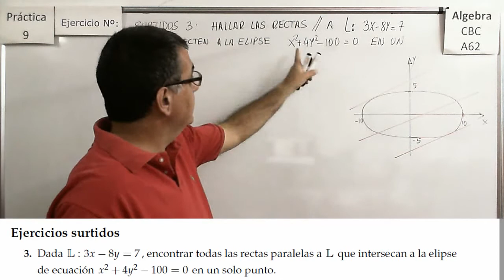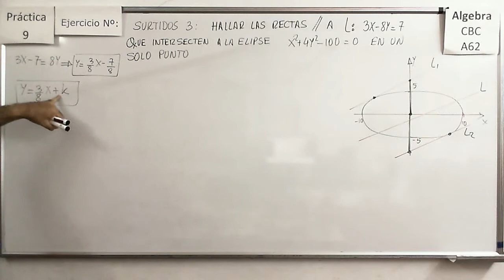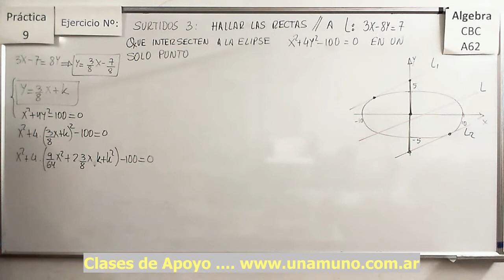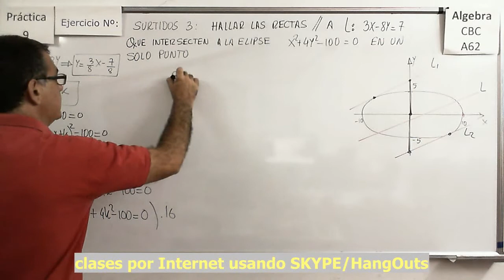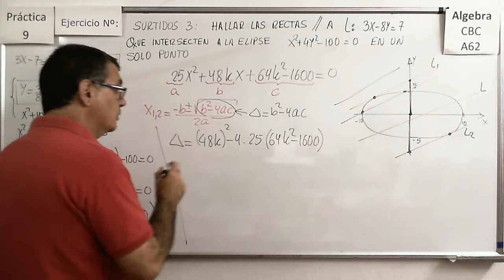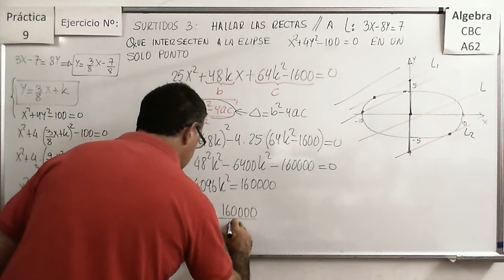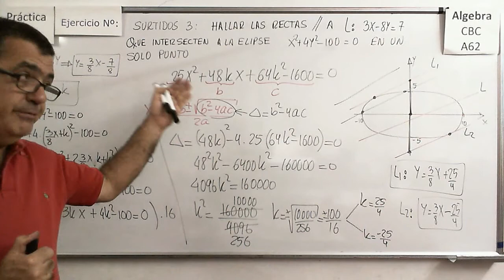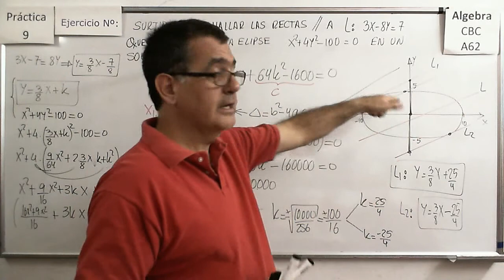CBC A-62 P9 – Surtidos 3) Rectas tangentes a cónica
Hallar la ecuación de rectas que son paralelas a otra y tangentes a una cónica. Uso del discriminante de una ecuación cuadrática.